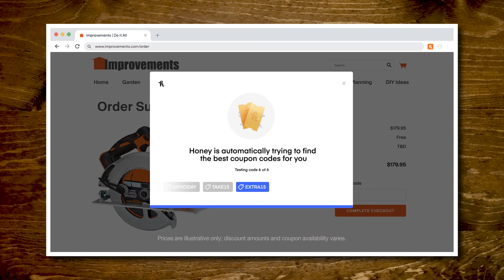1000 Years of Holiday Food Taste Test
Today, we're looking into the history of holiday food! GMM # 2083